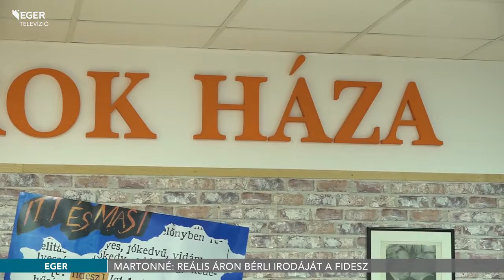Martonné: Reális áron bérli irodáját a Fidesz - 2019.11.28.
„Az Egri Polgárok Háza bérleti díját Nyitrai Zsolt országgyűlési képviselőnek az Országgyűlés Hivatala fizeti, ahogyan Magyarország összes többi országgyűlési képviselőjének az irodáját is. Az értékbecslés a hatályos jogszabályok értelmében csak független értékbecslő közreműködésével történhet, amelyet az Országgyűlés Hivatala elfogadott”- közölte Martonné Adler Ildikó, a FIDESZ egri elnöke. A kormánypárti politikus, Mirkóczki Ádám polgármester szerdai sajtótájékoztatójára reagált, aki szerint a Fidesz Rákóczi úti irodáját mélyen ár alatt bérli az önkormányzattól.